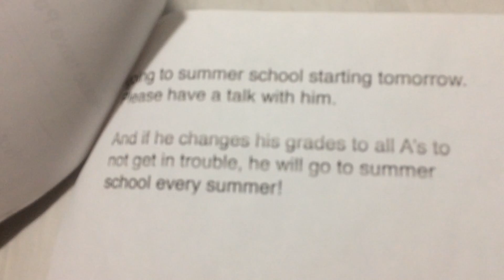Bully's Report Card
Bully just got his report card and it is not really good!